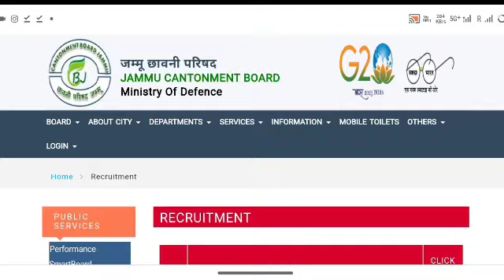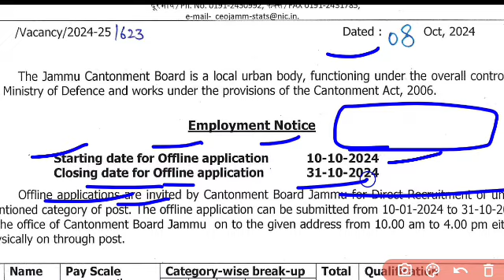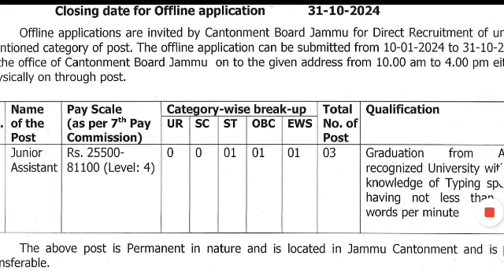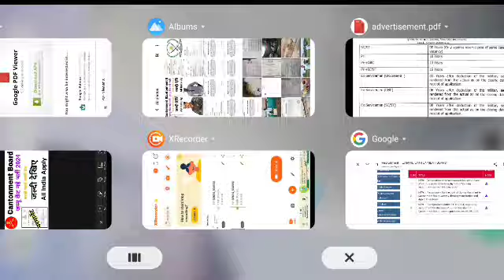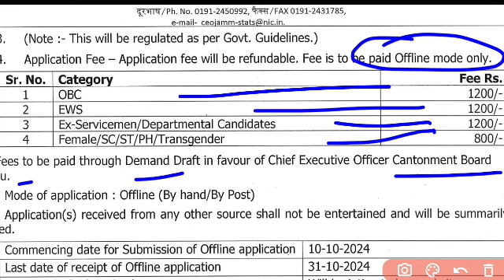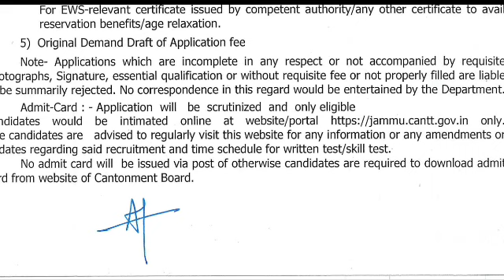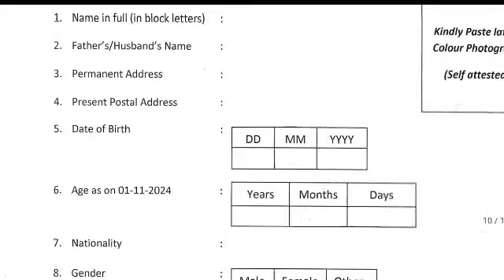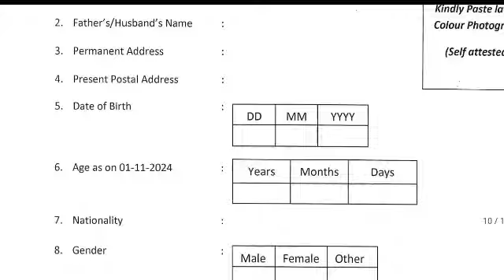Jammu Cantonment Board Bharti 2024 || Cantonment Board Jammu Recruitment 2024✅ Group C bharti 2024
Watsapp sms .9812442201